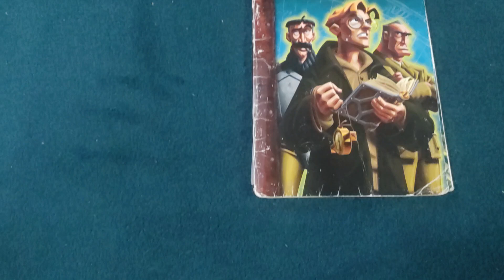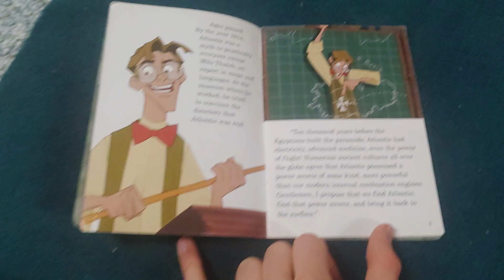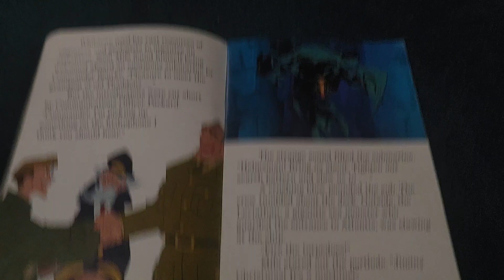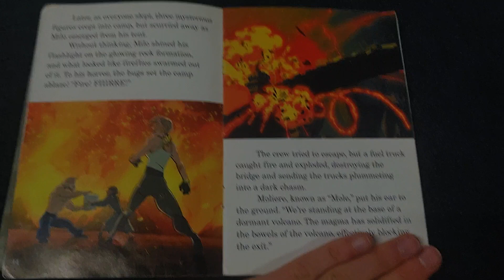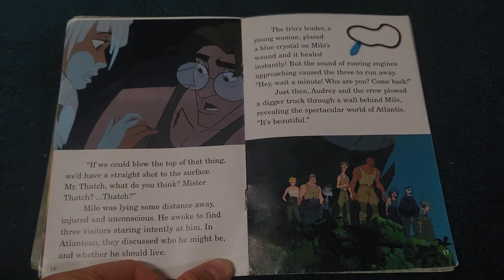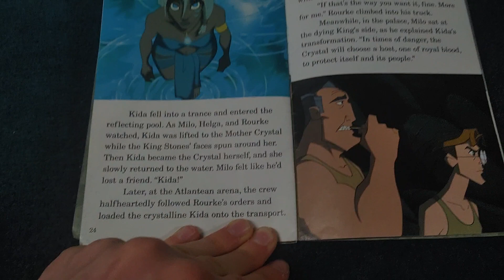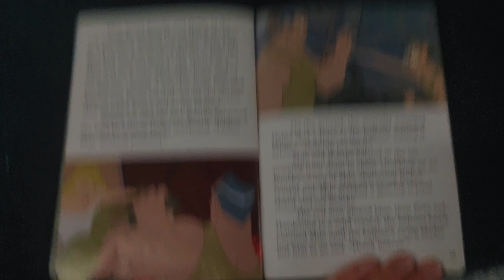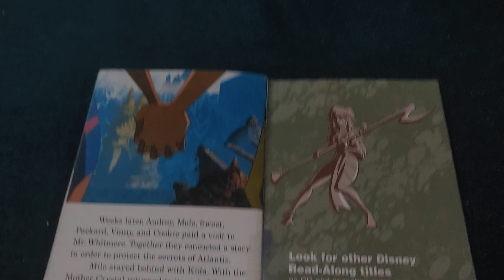Atlantis Read Along Narrated By Chuck Riley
This is how Milo and his friends saved Atlantis.